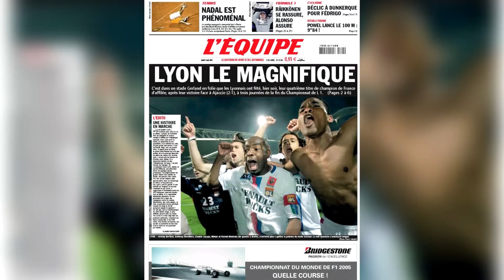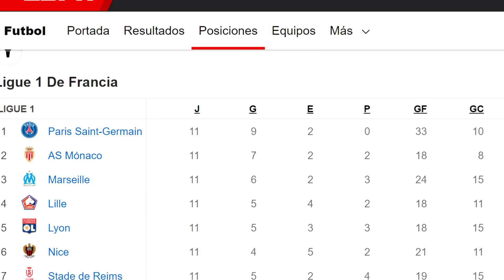AL BORDE DE LA CATASTROFE